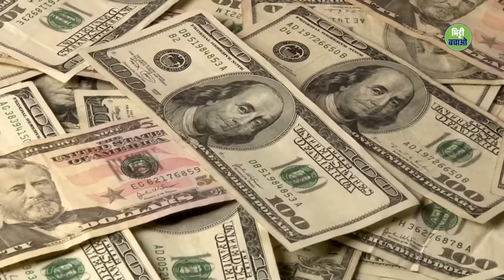24 घंटों में जानें आपके लिए क्या सही है | Possessive in a Relationship? | Sadhguru Hindi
किसी पर अधिकार जमाने की मनोवृत्ति, या पज़ेसिवनेस की गहराई में उतर कर, सद्गुरु बता रहे हैं कि कैसे इसका इस्तेमाल आपकी भ्रांतियों को ध्वस्त करने और आध्यात्मिक उन्नति को गति देने के लिए किया जा सकता है।